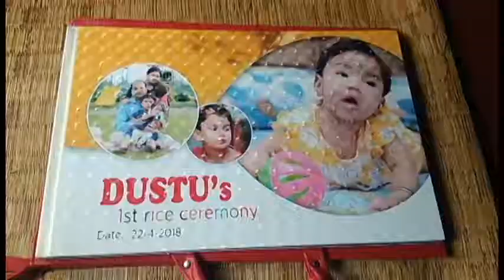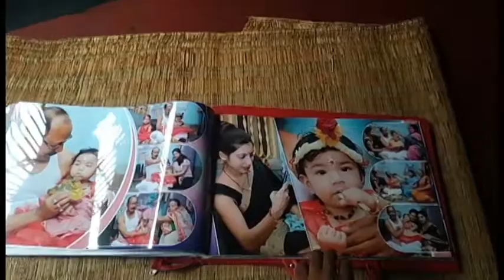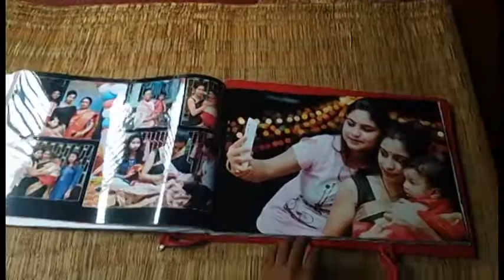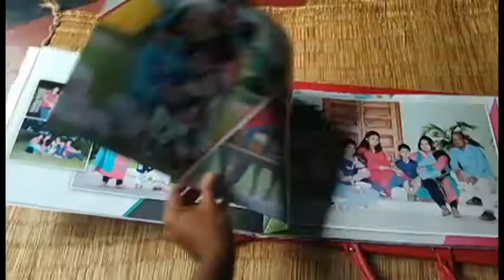rice ceremony album || inframe || Tanmay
IN FRAME is a team of caffeinated,zealous individuals.Each concocting and collaborating to brew(design and develop as your requirement) your brand.
We also cover the wedding story by freezing your moments just to keep it away from  running because time stand still best in moments.